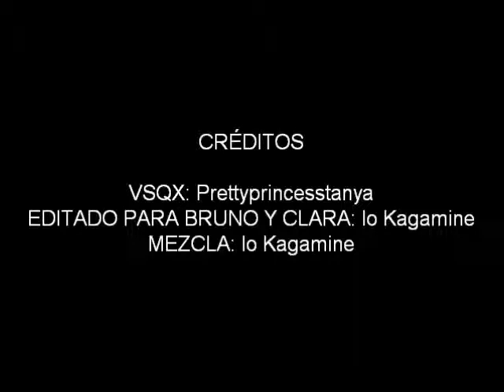Somebody that i used to know - Bruno y Clara [ english Vocaloid 3 cover]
ole k ase, probando el ingles de bruno y clara o k ase xD
bueno keria saber que tal pronunciaban bruno y clara el ingles y este es el resultado x3 espero que les guste manita arriba si les gusto y suscribanse me seria de utilidad ^_^